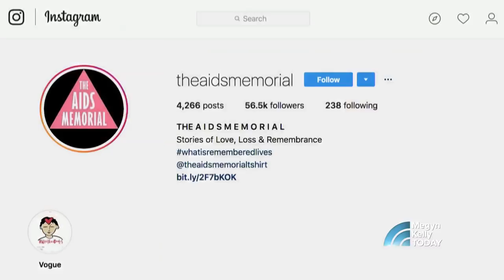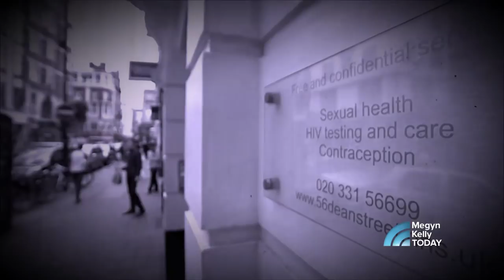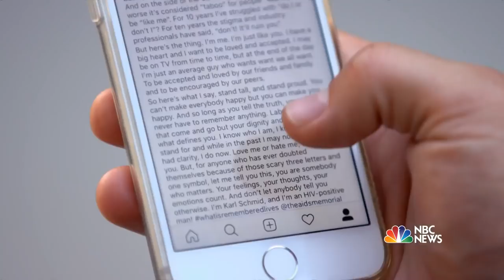TV Host Karl Jeno Schmid Talks About His Mission To End HIV Stigma | Megyn Kelly TODAY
Karl Schmid, host of “On The Red Carpet,” revealed on Facebook in March 2018 that he has been HIV positive for 10 years. Schmid talks about the day that he found out he was HIV positive saying his immediate emotion was, “Oh my gosh, I’ve let my parents down.” Now Schmid, who was initially afraid of publicly sharing his diagnosis, hopes to end the stigma attached to the disease. Megyn Kelly TODAY is joined by Dr. Antonio Urbina, who specializes in infectious diseases, sheds light on misinformed fears.